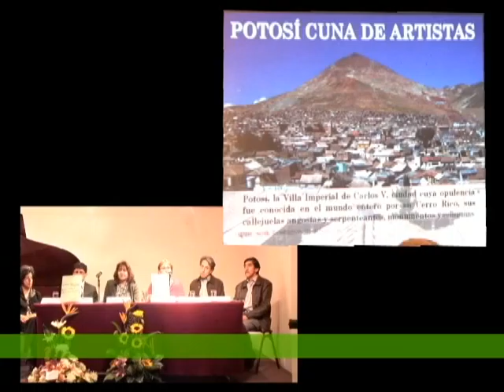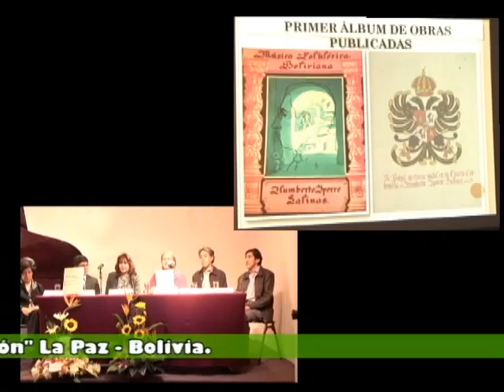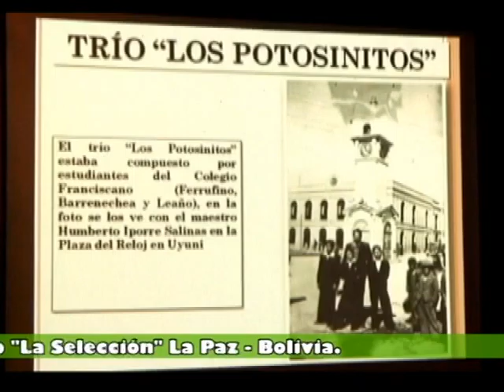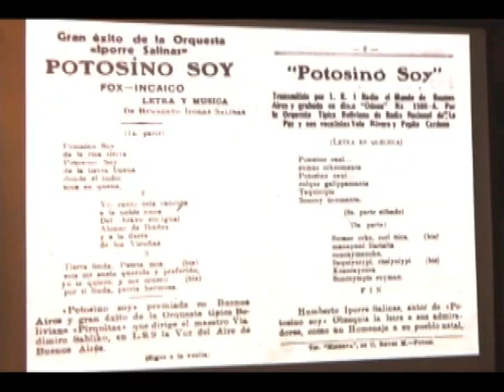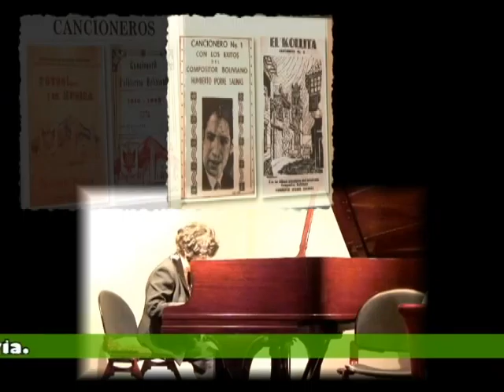Presentacion del libro la seleccion